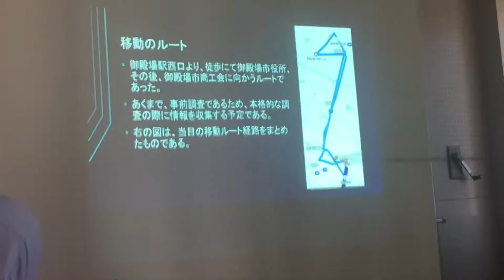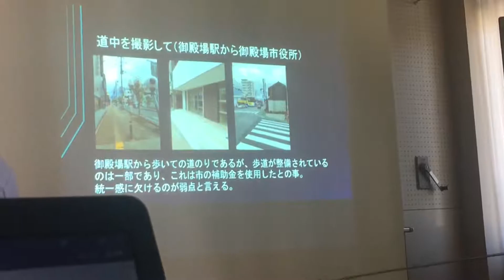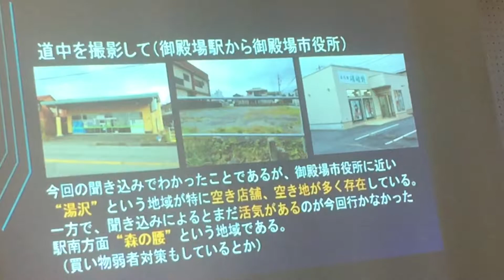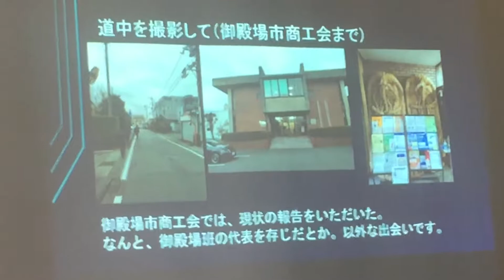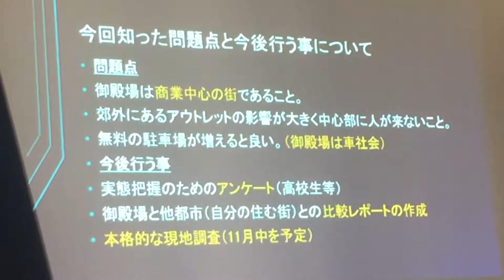御殿場市研究報告